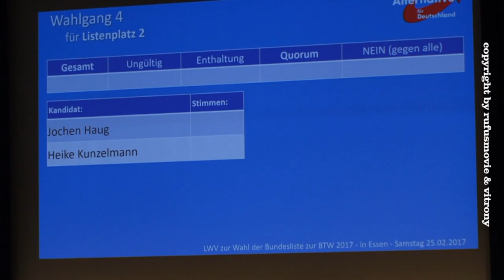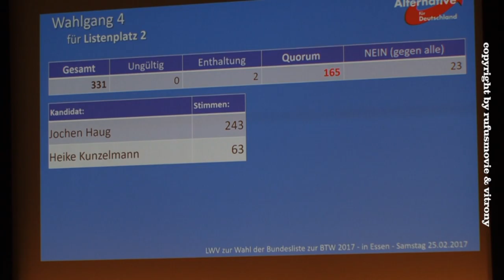Jochen Haug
Landeswahlversammlung der AfD NRW in Essen
Bundeslistenplatz 2